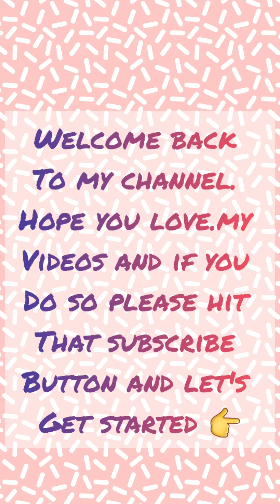HENNA ART || KHALEEJI DESIGN || PARTY STYLE BIG DESIGN